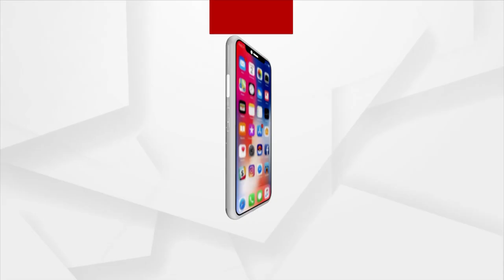Titlagarh: Preparation In Full Swing For Mahashivratri Mela